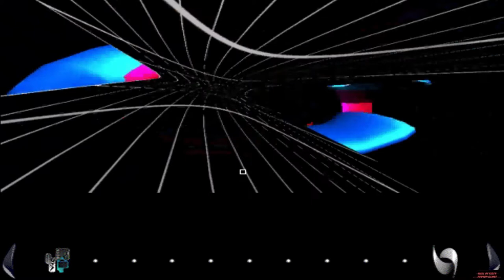The Virtual Nightclub - A Game About Time 1997 PC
►Gameplay:◄
1:05